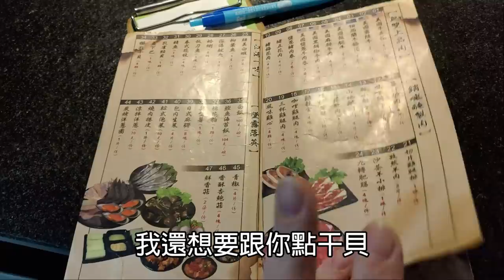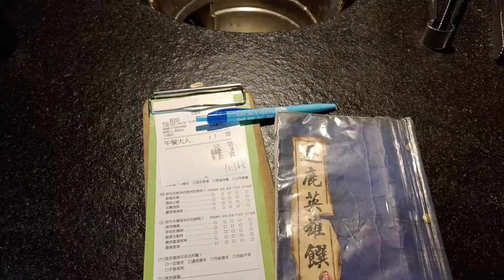南臺灣平日也排爆的燒烤吃到飽！一個人用餐也友善｜日式燒烤｜火鍋｜觀光旅遊｜嘉義美食｜餐旅觀光｜推薦｜大蝦｜干貝｜高CP值｜逐鹿燒肉｜網美店｜明治｜該有的都有了｜大胃王｜大食｜먹방｜Mukbang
逐鹿炭火燒肉-嘉義分會
嘉義市東區大雅路二段808號

用餐費用：含服務費593元

影片誤植點餐時間兩小時半
實際為一小時半